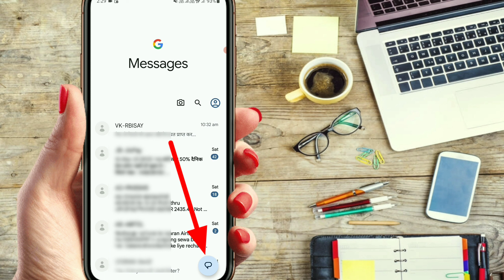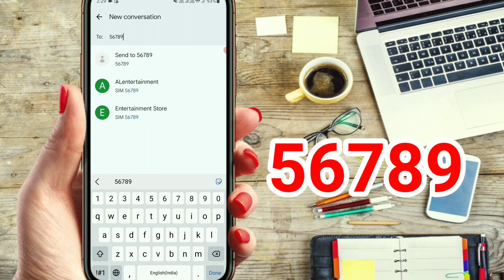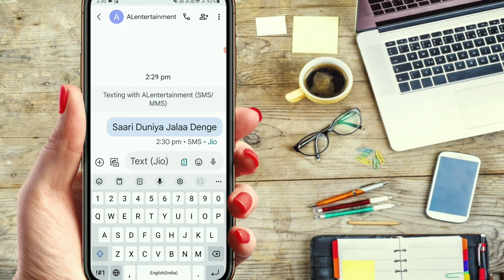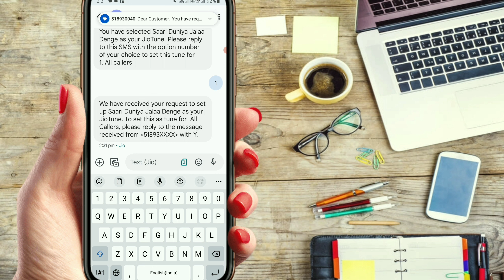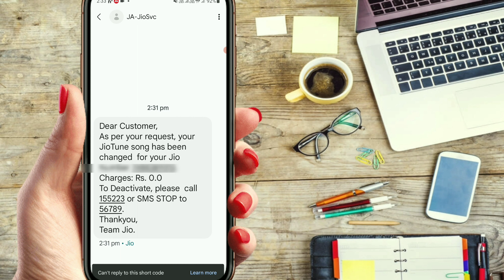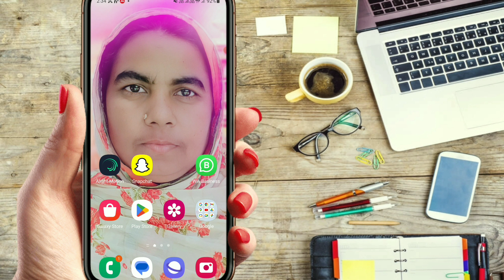Jio Free Caller Tune Kaise Lagaye 2024 || Jio Tune Set Kaise Kare || How To Set Free Jio Tune 2024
Products जो में Use करता हूँ…⬇️
🎙Best Mic